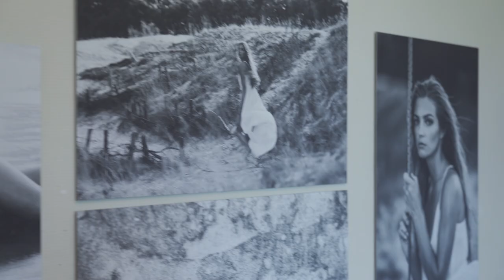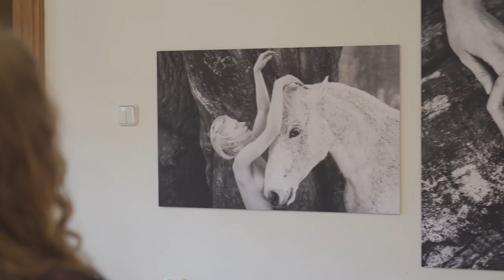Valters Poļakovs fotoizstāde ,,Atklāties no Jauna''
Valtera Poļakova  kailfoto izstādes ,,Atklāties no jauna''  atklāšanas pasākuma video  Talsu novada muzejā
operators  Ojārs Zariņš
video sīktēla foto autors Askolds Mālkalns